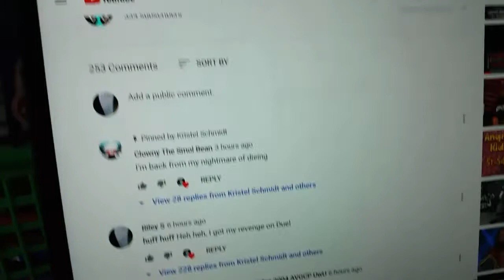It is what it is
Youtube keeps pissing me off because it keeps not letting me comment on videos again and again and again but I'm going to try to get used to it